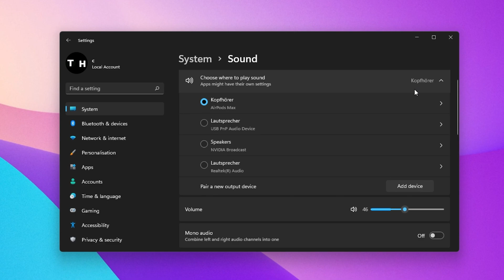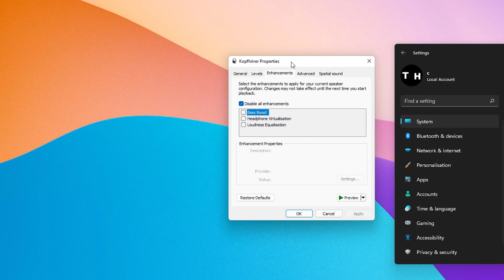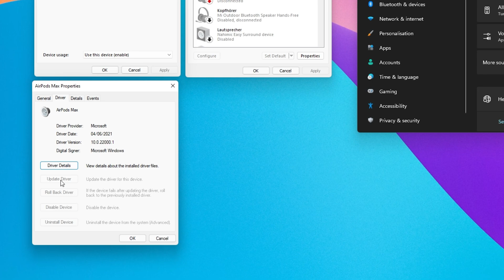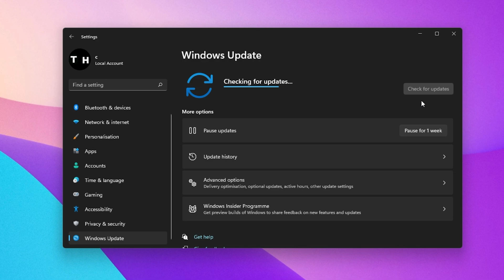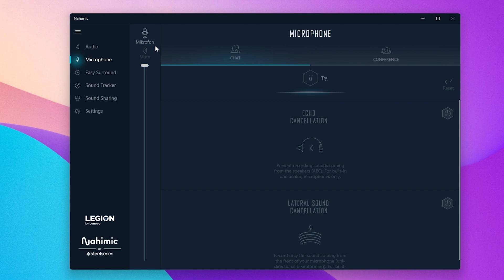How To Set Up Headphones & Microphone on Windows 11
A short tutorial on how to properly set up headphones and your microphone on Windows 11 and fix common issues with your audio hardware along the way.

Timestamps:
0:00 - Introduction
0:19 - Windows Sound Settings
0:42 - Change Output Format
0:54 - Change Volume
1:04 - Audio Options
1:29 - Spatial Sound
1:41 - Enable Device
2:17 - Update Device Driver
2:45 - Update Windows
3:06 - Add New Device
3:35 - Test Hardware
3:47 - 3rd Party Software